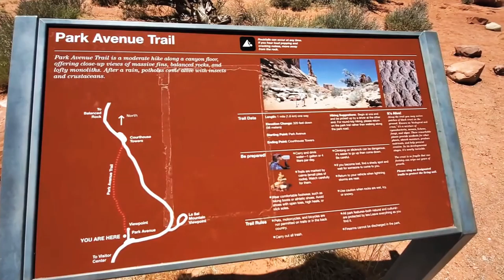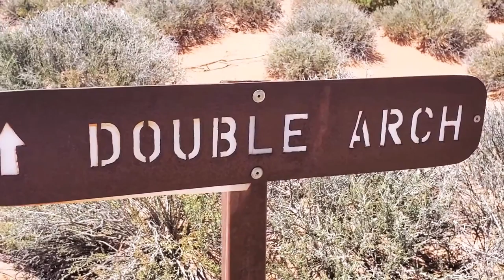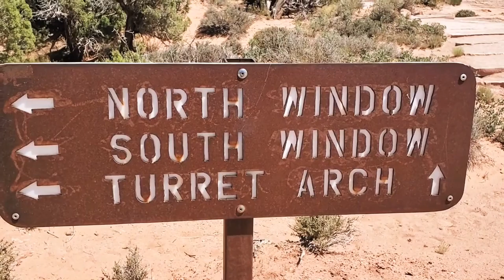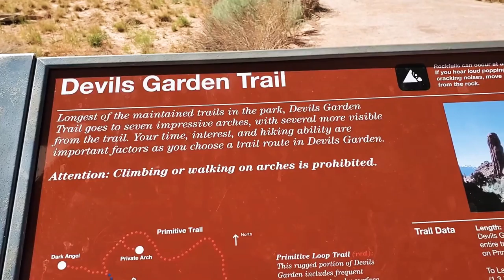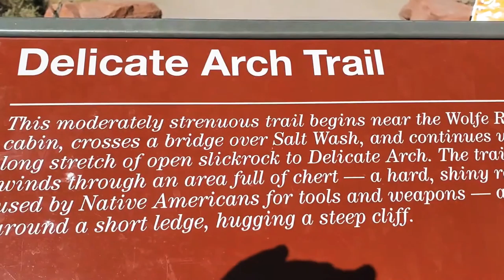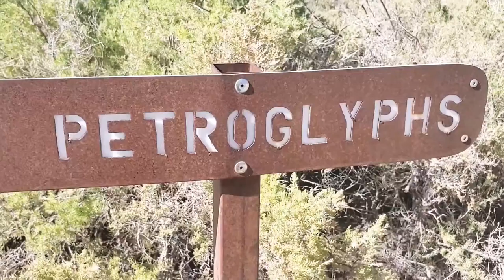Amazing Arches National Park - Summer Utah Travels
Arches National Park has more than 2,000 natural sandstone arches and it contains the highest density of natural arches in the world! This video features the beauty of Delicate Arch, Devil's Garden, The Balanced, Garden of Eden, The Windows, Double Arch, etc.